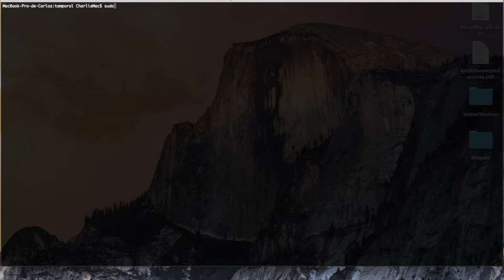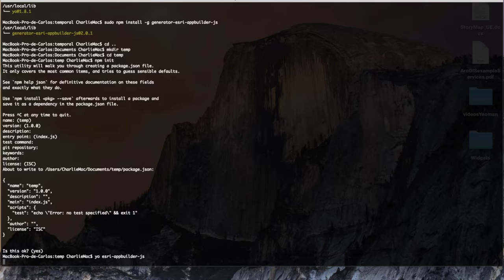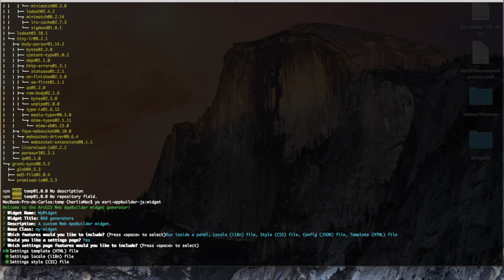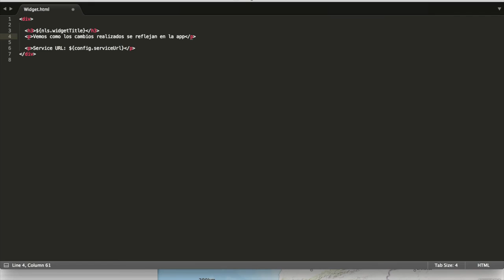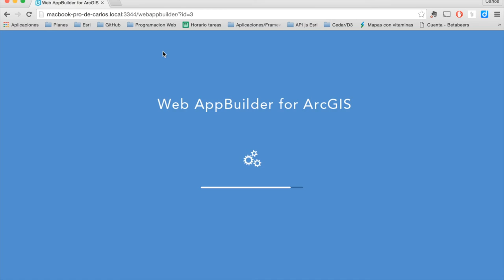Metodología para desarrollar widgets en Web AppBuilder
En este video explicamos la nueva metodología que se ha implantado para el desarrollo de widgets en Web AppBuilder.

Esta consiste en desarrollar nuestros widgets en un espacio de trabajo diferente de donde tengamos instalado Web AppBuilder.

Utilizamos Yeoman para construir el esqueleto de nuestro widget a través de un asistente paso a paso y Grunt para automatizar procesos y copiar los widgets que desarrollemos en nuestro espacio de trabajo en nuestra aplicación. Toda la información acerca de los parámetros de configuración de estas dos herramientas se encuentra en este repositorio

Lineas de comandos utilizadas en el video:

00:33 npm install -g grunt-cli
00:43 npm install -g yo
01:00 npm install -g generator-esri-appbuilder-js
01:24 npm init
01:45 yo esri-appbuilder-js
02:18 yo esri-appbuilder-js:widget

El procedimiento es el mismo para Windows y Mac OS. En Mac es probable que necesitemos darle permisos de administrador, en caso de necesitarlo escribimos "sudo" antes de los comandos que empleamos para instalar los paquetes( para la primera línea sería : sudo npm install -g grunt-cli ).

Nota: Una vez configurado el Widget (03:09) tendremos que guardar la aplicación para que se reflejen los cambios en nuestra app.